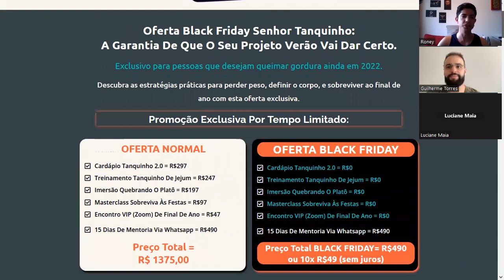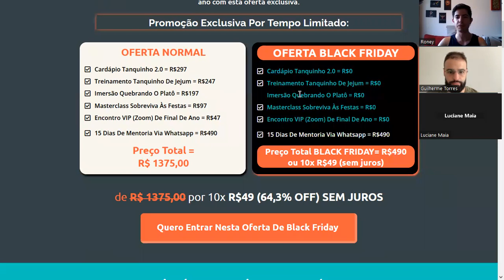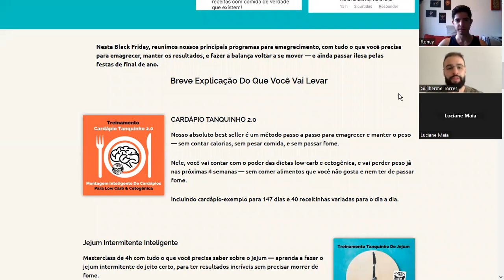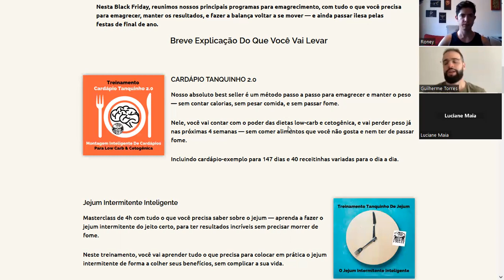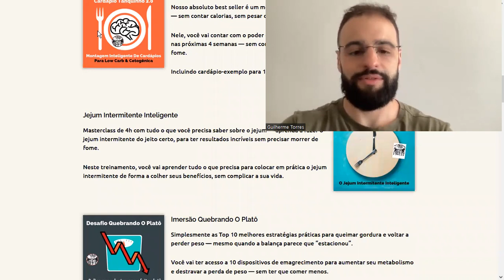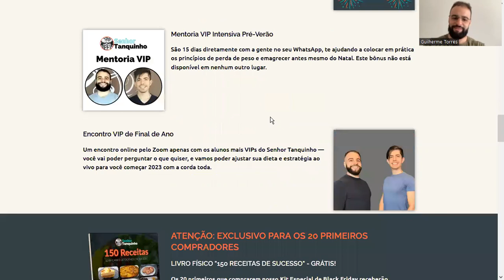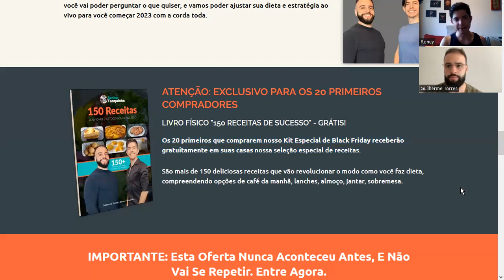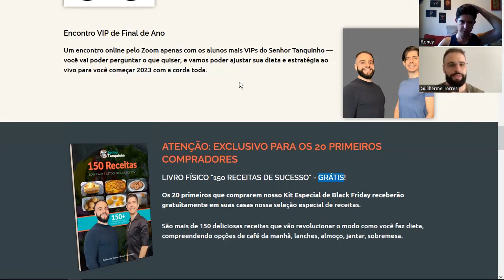20 pessoas vão emagrecer antes do Natal – Descubra como ser uma delas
Oferta VIP de Black Friday - Tanquinho de Verão

RECAPITULANDO: São 885 reais de desconto, mais um livro físico entregue gratuitamente na sua casa.Veja os detalhes

Preparamos um grupo especial para você tirar suas dúvidas diretamente com a gente no WhatsApp